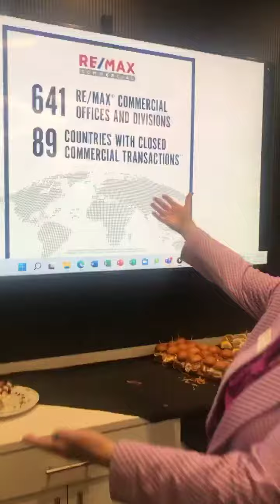Grand Re-Opening RE/MAX Suburban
Insights at the she shed bringing you tips & sagely advice. We are Julie, Jeanne & Jaime. You may find us in the she shed & sometimes we travel around while sharing our insights about getting a mortgage, buying a home or getting you home listed & sold for top dollar!